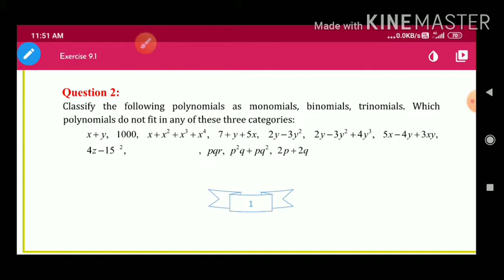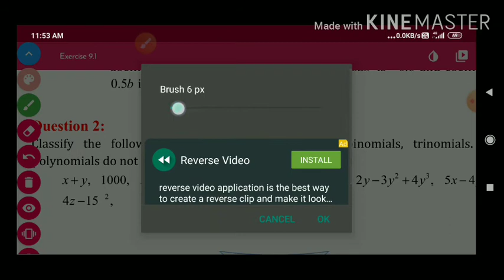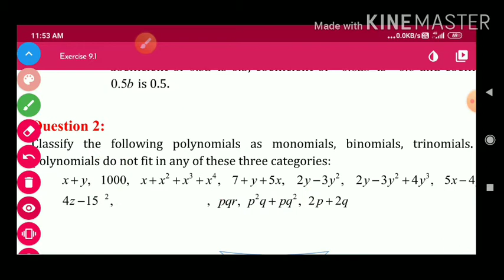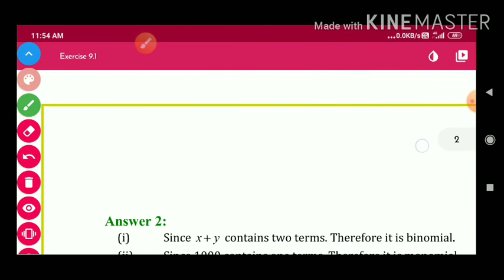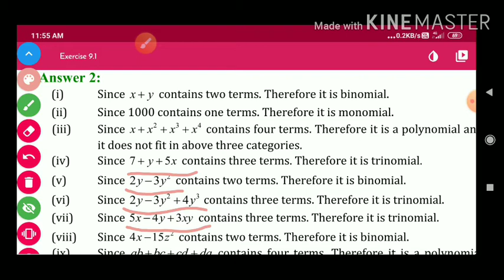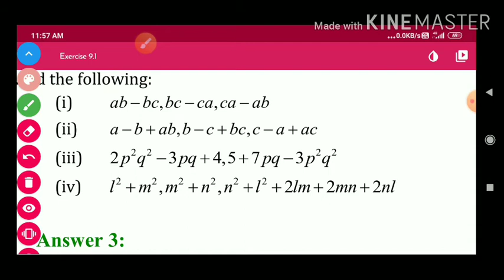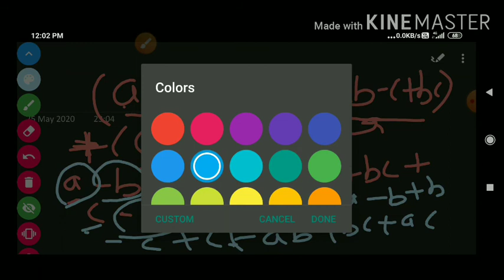Class 8th ncert ex.9.1algebraic expressions and identitiesQ.No.2&3 कक्षा 8 प्रश्नावली 9.1 प्रश्न 2,3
Class 8th ncert ex.9.1algebraic expressions and identitiesQ.No.2&3 कक्षा 8 प्रश्नावली 9.1 प्रश्न 2,3ss 8th chapter 9 algebraic expressions and identities ex 9.1 Q. No.2 &Q.No.3 addition Math Ganga, Class 8th ncert math chapter 9 algebraic expressions and identities, ex 9. 1 Introduction,, what is the basic of chapter, what is expression, what is variable, what is coefficient, what is constant term, what are terms, like terms, unlike terms, how to add the terms and subtract the terms, MathGanga, how to add the expressions, show to subtract the expressions, Math Ganga, Class 8th chapter 9 ex. 9.1 Q. No. 2 & Q.No.3what are algebr aic expressions, how to solve the basics of chapter, how to solve the try these given in book,how to add the expressions,mathganga, class 8th basics and Introduction of ex. 9.1Q.No. 2,3 how to add the polynomials ,how to solve the questions in easy way, how to understand the concept easily in hindi and English math ganga, excercise 9.1q.no.2, 3 solution in simple method,solution of ex9. 1Q.No.2,3 कक्षा 8 गणित अध्याय 9 एन सी आर टी प्रश्नावली 9.1 भूमिका solution कक्षा 8 प्रश्नावली 9.1 बीजीय व्यंजक एवं सर्वसमिकाएँ का प्रश्न नं.1 हल